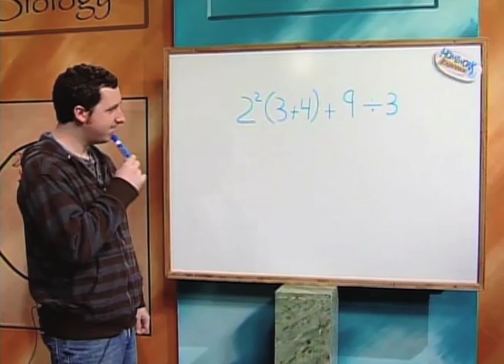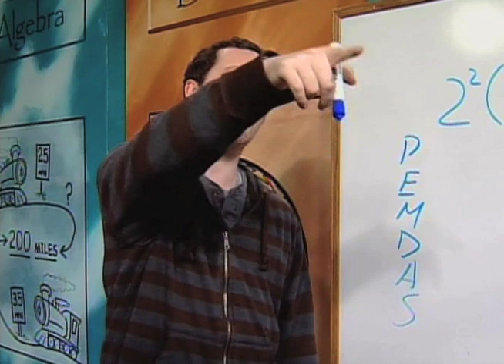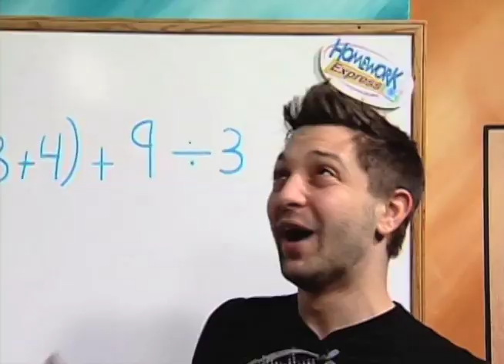My Dear Aunt Sally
A video that shows the order of operations or P.E.M.D.A.S. (Please excuse my dear aunt sally). Tony Marr plays Aunt Sally and Mike Moliterno plays himself and the announcer. Shot, written and edited by Mike and Tony.